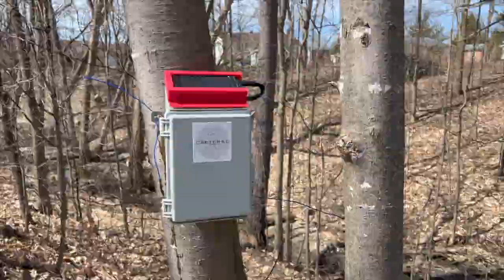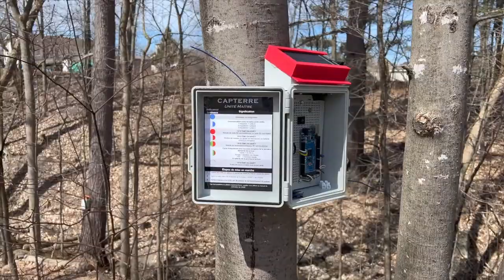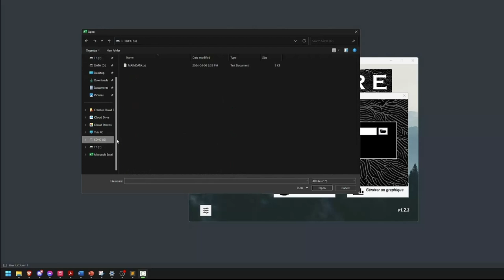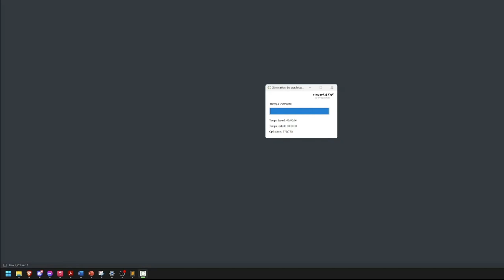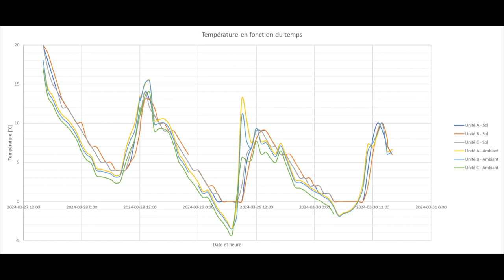CAPTERRE - Sensor network [FRENCH]